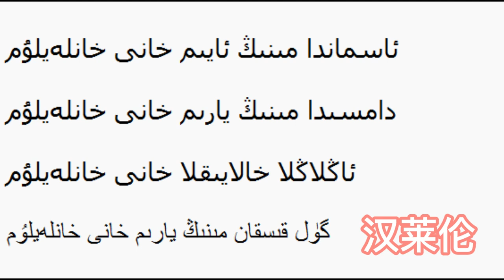my two favorite Uyghur songs 我最喜欢的两首维吾尔语塔吉克风格歌曲 太阳公主 汉莱伦 自制字幕伴奏